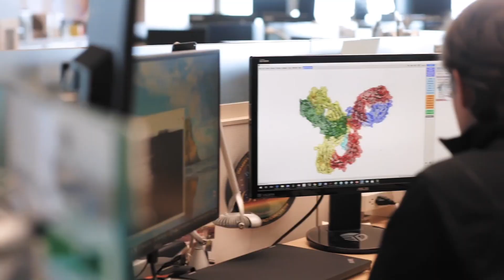Spacex CRS 24 Overview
SpaceX’s 24th Commercial Resupply Services (CRS) mission to the International Space Station (ISS) is slated for launch no earlier than December 21 at 5:06 a.m. ET from Kennedy Space Center in Florida. The ISS National Laboratory is sponsoring multiple payloads on this mission that will bring value to our nation and drive a sustainable market in low Earth orbit. This video highlights two investigations launching on this mission from private-sector research partners Merck and Procter & Gamble.